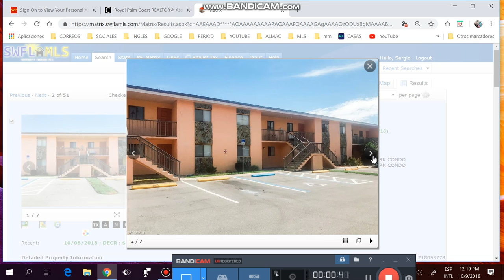APTOS DE 2/2 MENOS DE $90K,ADMINS MENOS DE $300,FINANCIADOS ,SERGIO